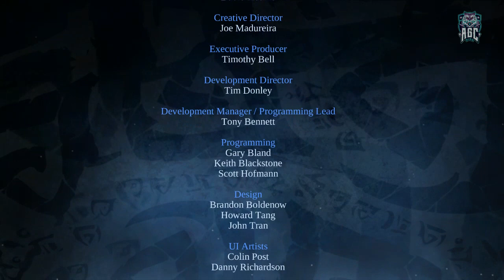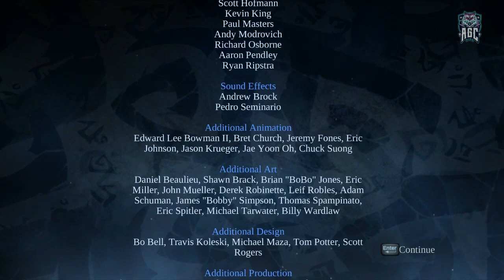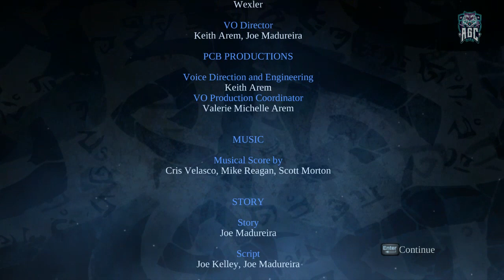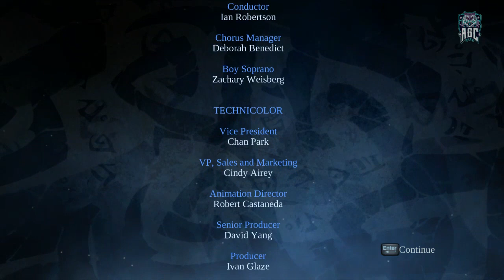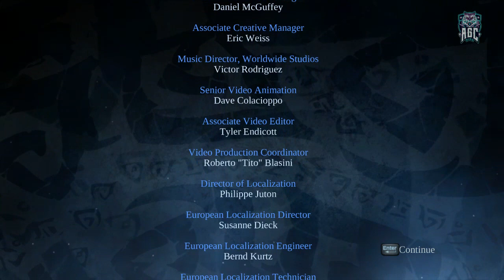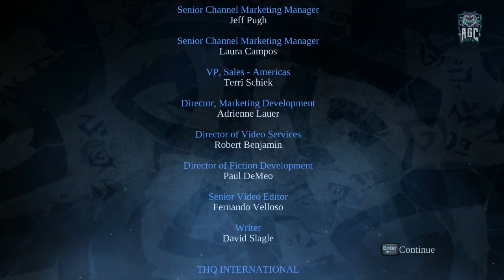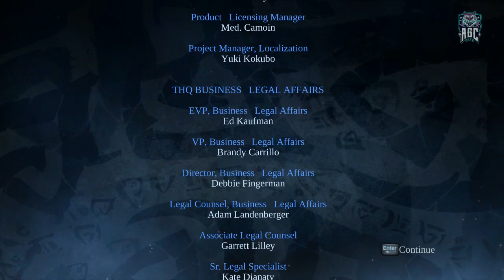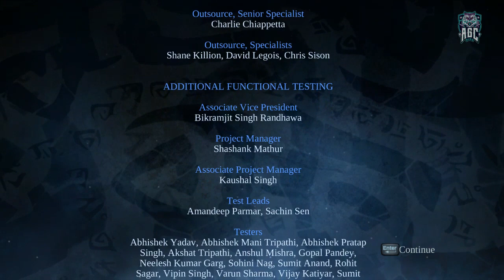DARKSIDERS ,, NO COMMENTARY ,, FULL GAME WALKTHROUGH ,, PART 38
[PC 1080p 60FPS] Darksiders - No Commentary - Full Game Walkthrough --- Part 38